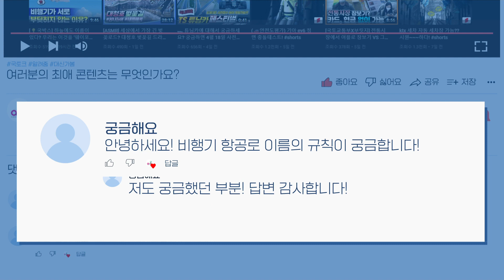화재안전성능보강 의무화? 지원받으려면?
“아버지 자주 못 가서 죄송해요.”
“엄마가, 이따 데리러 올게. 우리딸 사랑해~♥”

가족이 함께 하는 시간, 화재가 났을 때 가족이 탈출할 시간
불에 강한 외장재와 스프링클러가
우리 가족의 소중한 탈출시간을 확보합니다.

🏡 화재안전성능보강의 의무
✔ 어린이집·병원 등 기존 건축물에 화재안전성능 보강 지원 사업 올해 종료
✔ 스프링클러, 외벽 준불연재료 적용 등
    화재안전 보강공법을 여건에 맞게 선택 가능
✔ 총 공사비 4천만 원 이내에서 국가·지자체가 각각 비용의 1/3지원
✔ 취약한 가연성 외장재를 제고하고, 준분열 단열재로 보강 하여 석재로 마감
✔ 화재 시 대피 시간을 충분히 확보 가능
* 준불연재로 마감 시 화재 초기진압을 위한 확보시간은 9분 이상으로 기대
✔ 건축물의 에너지절약 설계기준에 적합한 단열재로 보강하여 단열성능 확보

※ 피난약자이용시설, 다중이용업소는 2022년 12월 31일까지
    화재안전성능보강이 의무입니다.

※ 기간 내 화재안전성능보강을 실시하지 아니한 자는
     1년 이하의 징역 또는 1천만 원 이하의 벌금

미리 파악하고 예방하는 것이
모두의 안전을 지키는 최선안입니다.